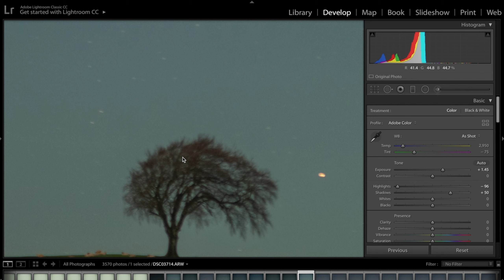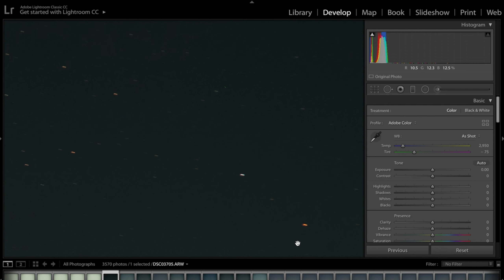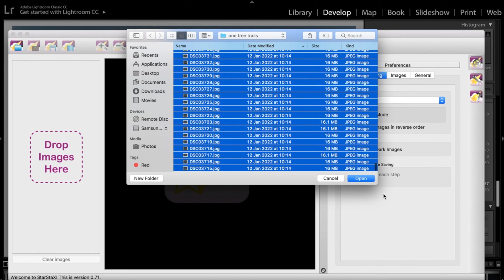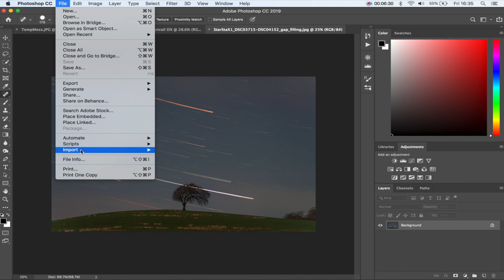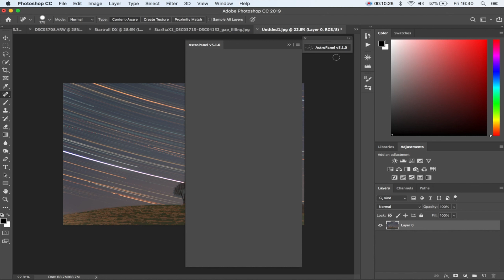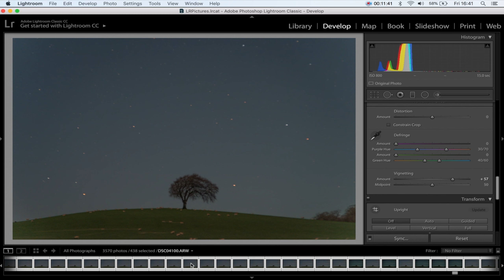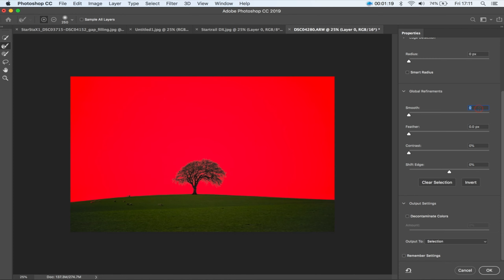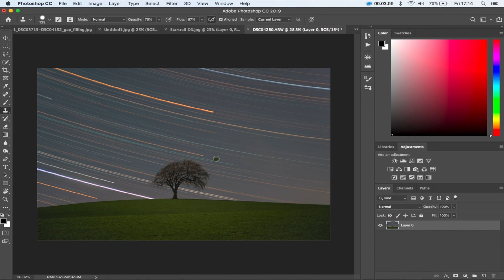How To Shoot Colourful Star Trails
Tutorial on how to shoot amazing star trails

Sony A7iii
Star Tracker
24mm Full Frame Lens
20mm Full Frame Lens
24mm Full Frame Lens
14mm Full Frame Lens
85mm Full Frame Lens
LED Torch
Remote Shutter Release
Head Torch
Lens Warmer